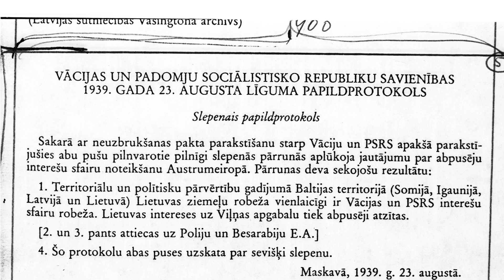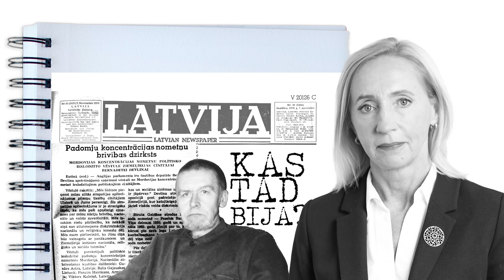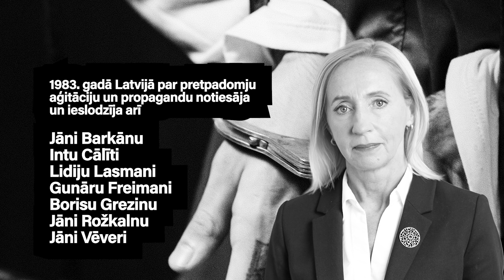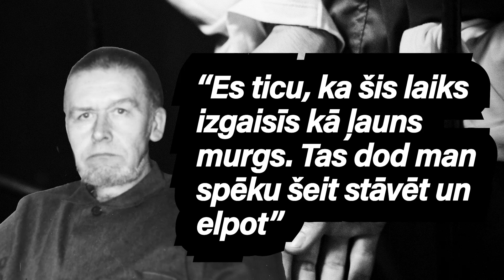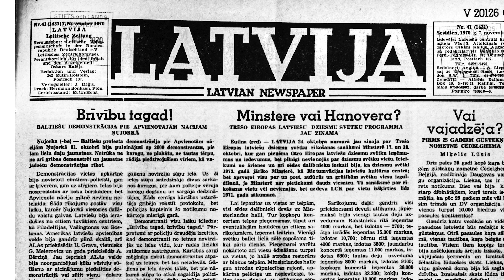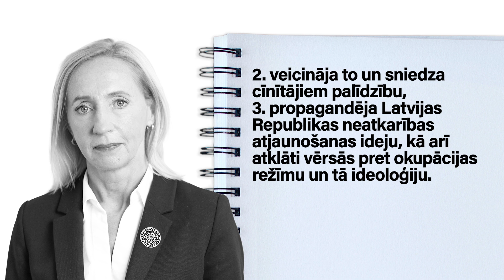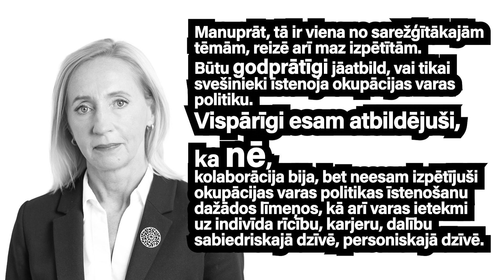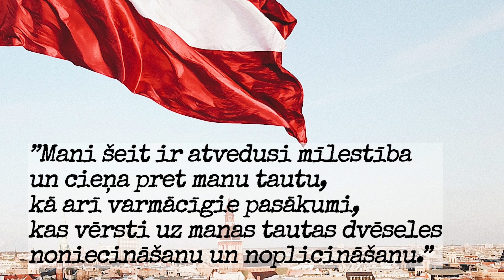KAS TAD BIJA? Gunārs Astra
Gunārs Astra kļuvis par simbolu pretošanās kustībai vēlīnajā padomju okupācijas periodā, sevišķi 1980. gados.

1961. gadā viņš tika arestēts pirmo reizi un notiesāts uz 15 gadiem par sakariem ar ASV vēstniecību Maskavā, kas tika kvalificēti kā dzimtenes nodevība. Pēc atbrīvošanas 1976. gadā atgriezās Latvijā. Turpināja brīvi paust savas domas, iesaistījās pagrīdes organizācijā “Latvijas Neatkarības kustība”. 1983. gadā tika arestēts un notiesāts vēlreiz uz 7 gadiem ieslodzījumā un 5 gadiem izsūtījumā. Oficiāli – par pretpadomju literatūras glabāšanu, pavairošanu un izplatīšanu. Bet būtībā – par saviem uzskatiem un principiālo nostāju.

Latvijas Okupācijas muzeja vēsturnieks Dr. hist. Gints Apals un muzeja direktore Solvita Vība izstāsta Gunāra Astras nozīmi un viņa mantojumu Latvijas tautai. Ļaujot ielūkoties pretošanās kustībā.

Raidījuma tapšanu finansiāli atbalsta Kultūras ministrija. Par saturu atbild Latvijas Okupācijas muzeja biedrība.

Raidījums tapis sadarbībā ar Radio NABA